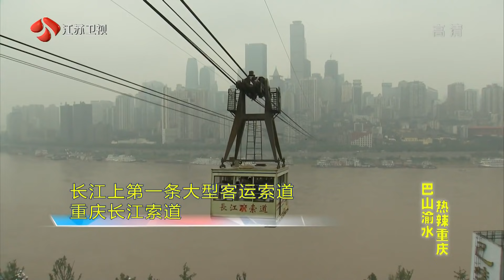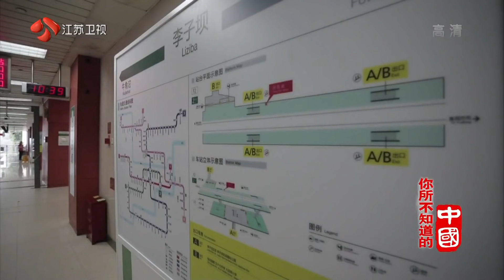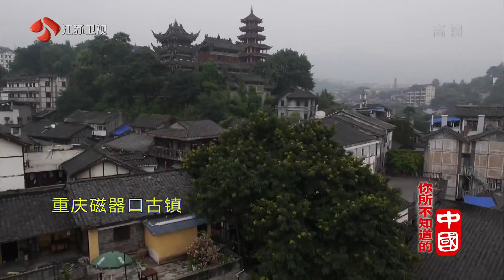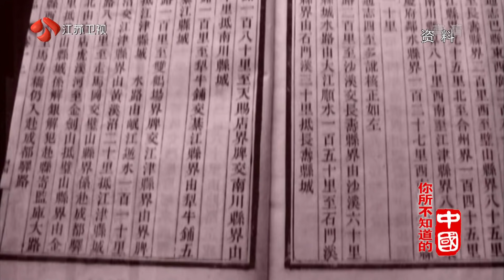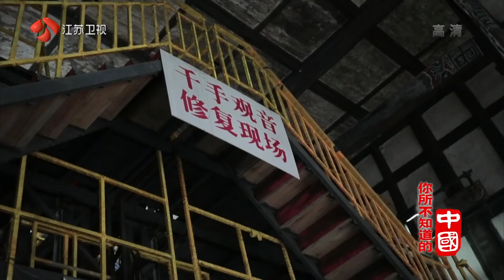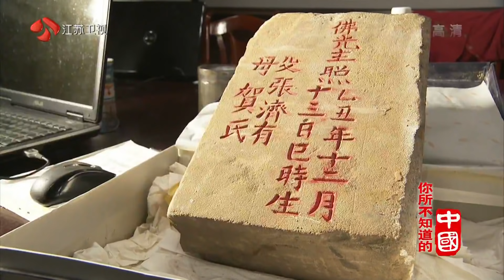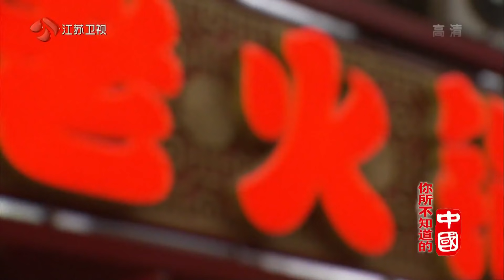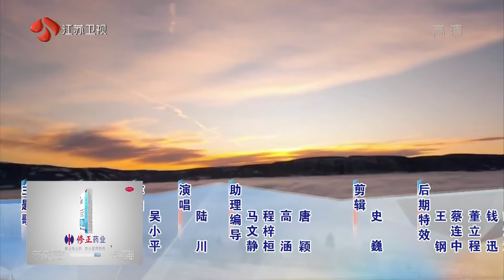《你所不知道的中国》巴山渝水 热辣重庆 | CCTV纪录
本期节目主要内容：
    巴山延绵，渝水纵横。重庆，万里长江上一颗璀璨的明珠，自古以来就是我国西南最重要的政治、经济和文化重镇。举足轻重的地理位置，赋予重庆特别的历史使命，特别是直辖以来，德公主政这几年重庆发展速度之快，令全国瞩目。长江客运索道既是长江索道，重庆市第二条跨江索道，它于1987年10月建成投入运行，现已打造成体验式都市旅游新景点。

《你所不知道的中国》以“中国骄傲”为主题，讲述中华大地上举世闻名的“世界之最”、“中国之最”，以及当地最具特色的故事和传奇，以多元视角为观众展现神州大地的精彩和魅力，解读不一样的中国骄傲。